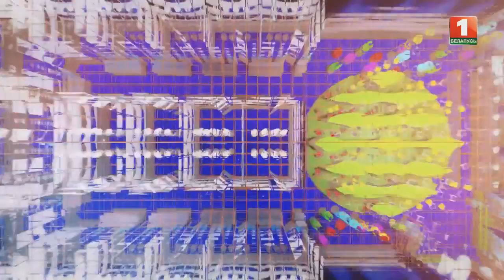Junior Eurovision 2018 - Stage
eurovision junioreurovision jesc2018 First look of Junior Eurovision 2018 stage.